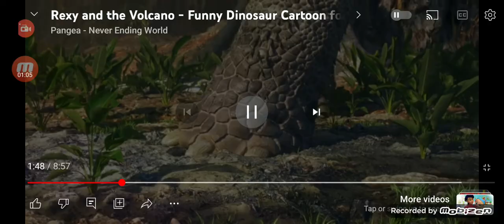Pangea [2009 - 2021] Pukyongosaurus screen time